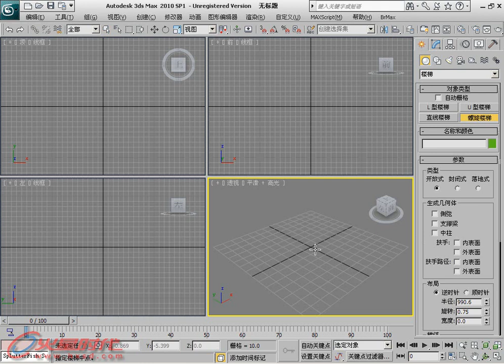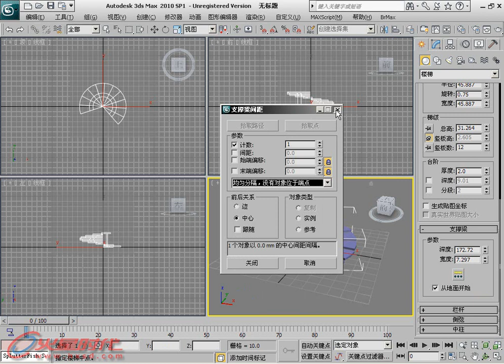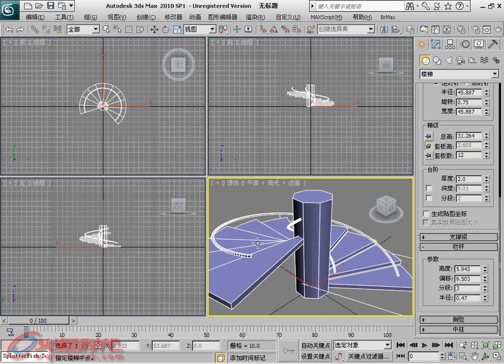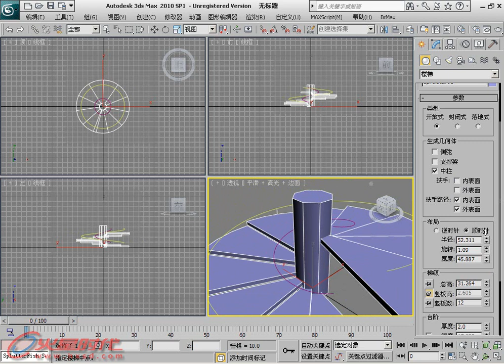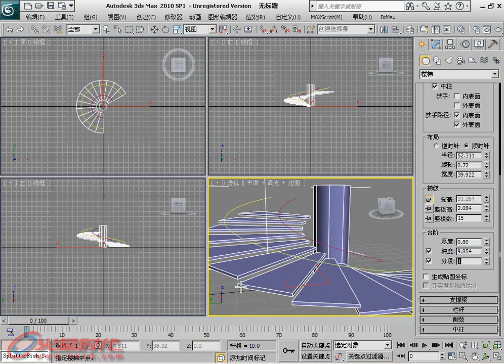第4章 第12节 4.螺旋楼梯 [3ds Max 2011白金手册]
第4章 创建系统 第12节 楼梯 4.螺旋楼梯 // 简介：《3ds Max 2011白金手册》系列是"火星时代"推出的全面介绍如何利用3ds Max软件制作三维动画的大型多媒体教学手册，包含四册约2400页的教学手册和8张DVD。